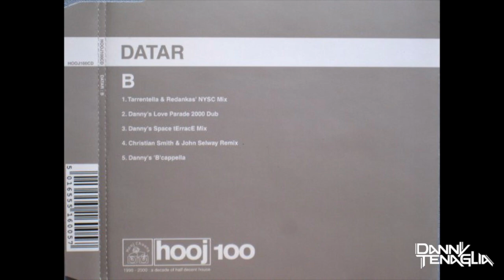Datar - B (Danny Tenaglia's Space Terrace Mix)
DATAR - B

Year: 2000

Content
B (Tarrentella & Redankas' NYSC Mix) 10:55
B (Danny's Love Parade 2000 Dub) 13:23
B (Danny's Space tErracE Mix) 11:26
B (Christian Smith & John Selway Remix) 7:05
B (Danny's' B'cappella)